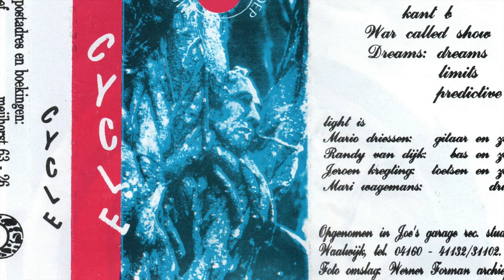Light - Post 45